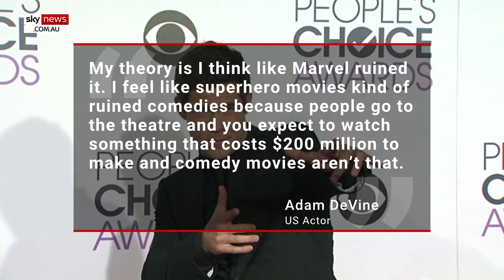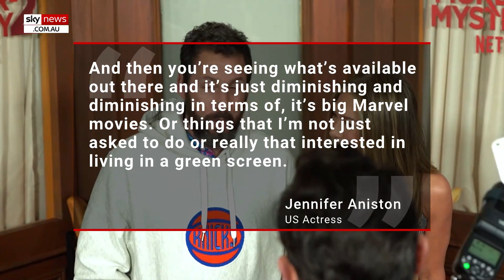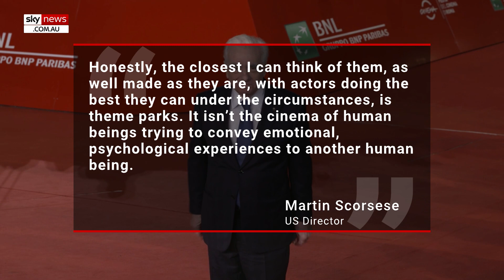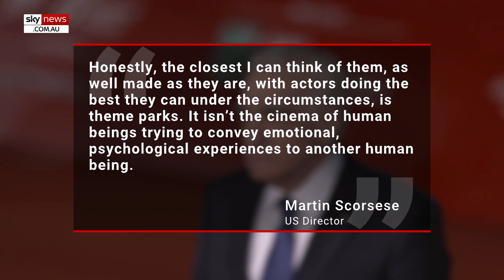'Ruined comedies': Adam DeVine latest celebrity to take swipe at Marvel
Adam DeVine has joined a growing list of celebrities to voice concerns over the impact of the Marvel Cinematic Universe on the film industry.

Appearing on This Past Weekend with Theo Von, the 39-year-old actor said the franchise superhero movies have ruined comedies.